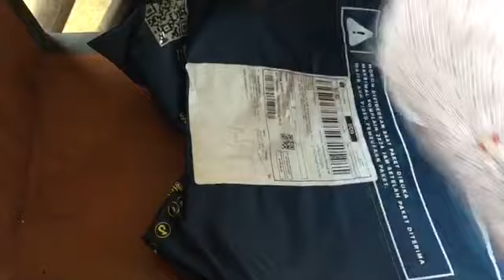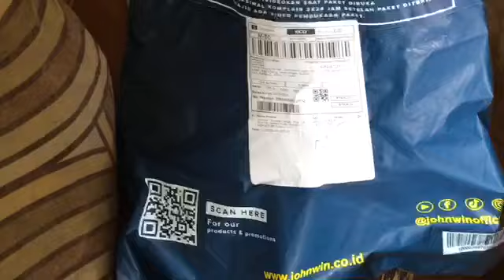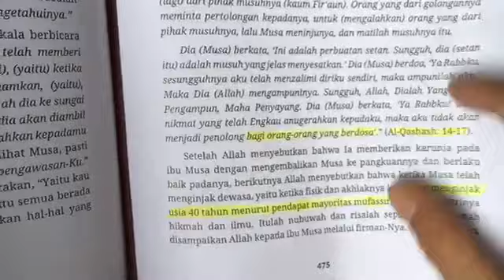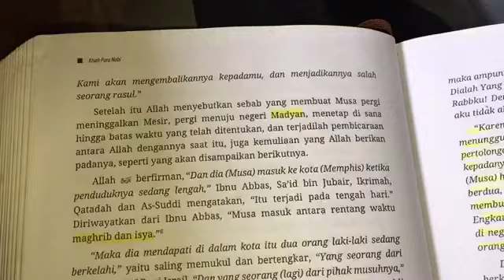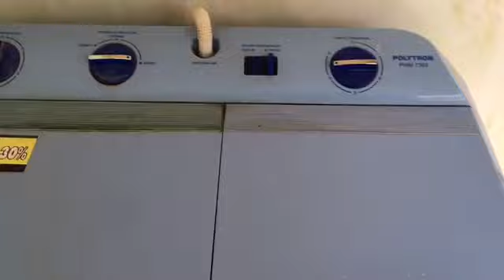JANDA SEBELAH DATANG MEMBAWA BERKAH